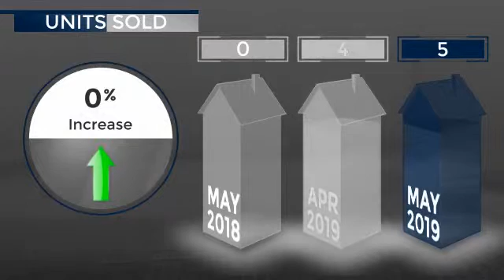Sun Peak and Bear Hollow - Single Family Home - June 2019 Real Estate Market Update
Real estate is local, which is why we offer you current and historical data from our local Park City MLS to produce detailed, highly visual and easy to interpret videos that clearly demonstrate market trends for Sun Peak and Bear Hollow - Single Family Home.